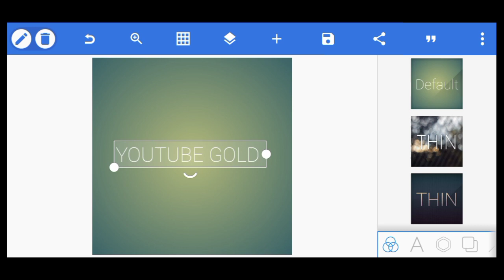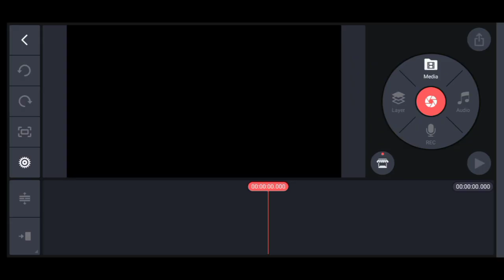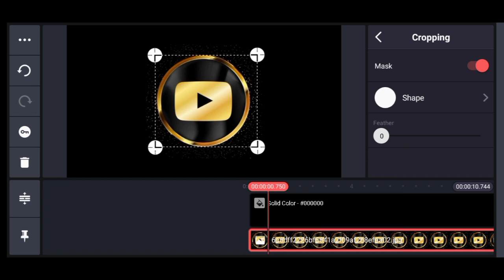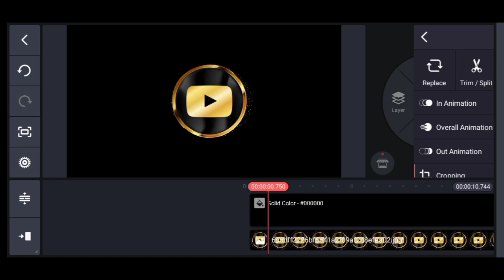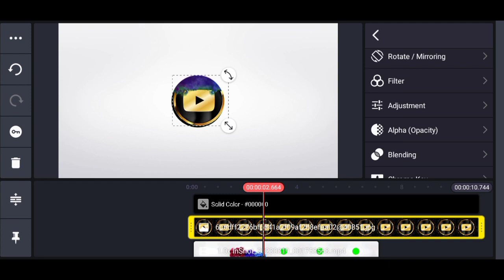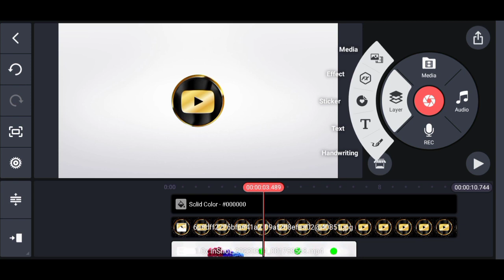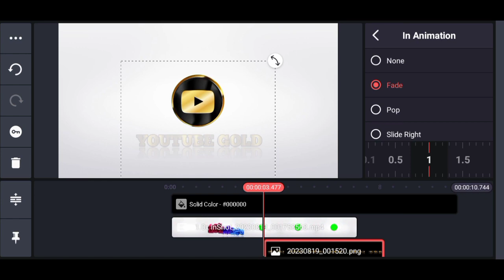How to make Professional Intro for YouTube in Kinemaster in Hindi | YouTube intro Kaise Banaye 2023